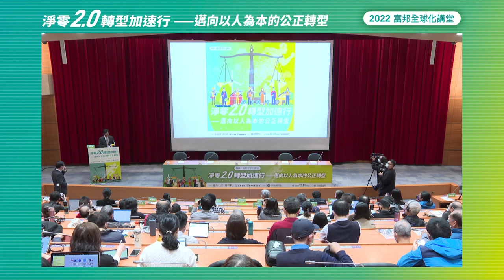2022 富邦全球化講堂《淨零2.0 X 轉型加速行 — 邁向以人為本的公正轉型》開場貴賓致詞 — 富邦集團 蔡明忠董事長 (中文)